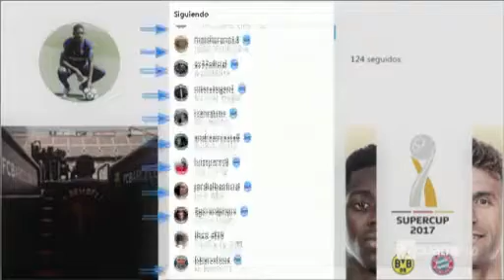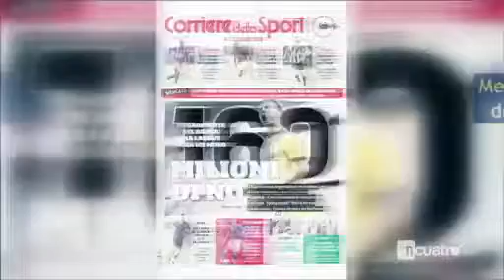¿Fichado? La prensa inglesa afirma que Coutinho será culé a las 20:00